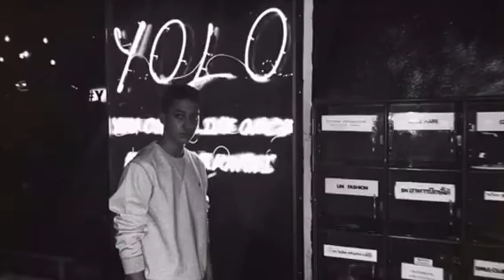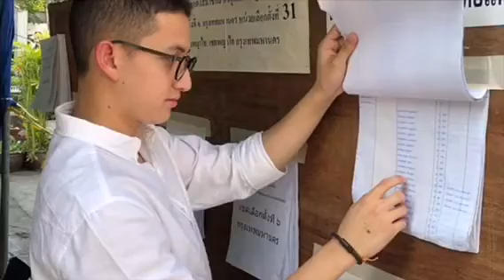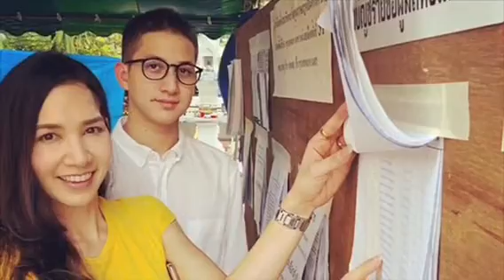Nusaba Wanichangkul's Son